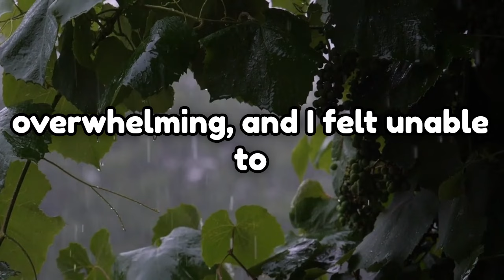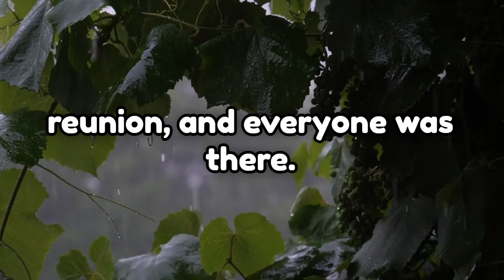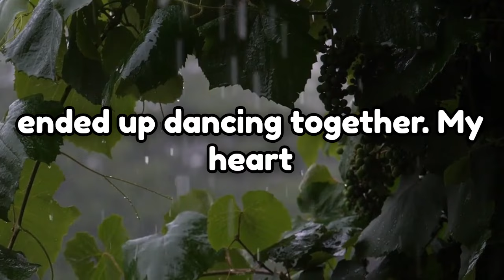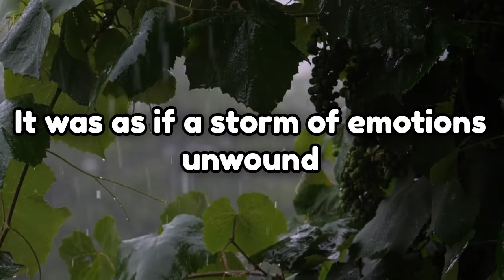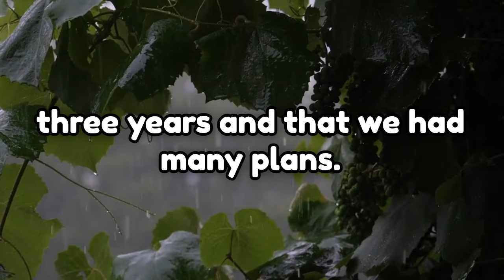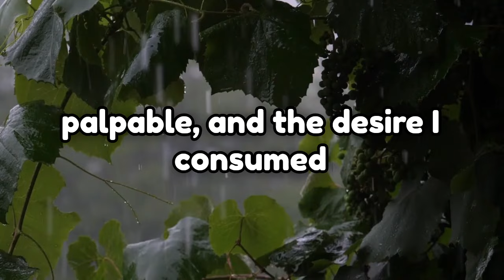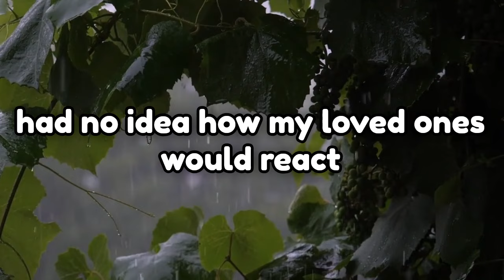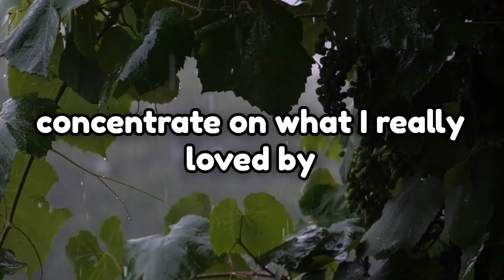I Did It From Behind For The First Time – She Thought I Was Weak, But My Revenge Proved Her Wrong!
Specially Thanks - Pixabay.Com

I did it from behind for the first time
Revenge story
Betrayed man revenge
Cheating wife revenge
Strong revenge plot
Emotional revenge
Payback story
Husband revenge
Cheating betrayal
First time revenge
Power of revenge
Wife betrayal
Dangerous revenge
Betrayal and revenge
Payback for cheating
Revenge against wife
Weak to strong revenge
Betrayed and vengeful
Heartbreak and payback
Intense revenge story

wife cheat reddit
best cheating stories
wife cheats on husband lives to regret it
reddit stories cheating
wife cheated divorce
cheating wife
reddit stories
cheating in relationship
betrayal
cheating reconciliation